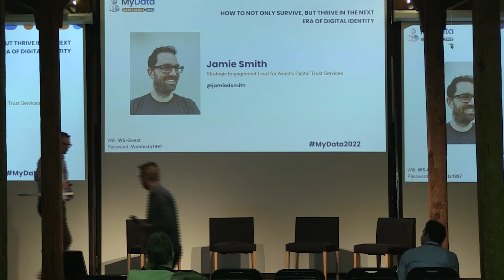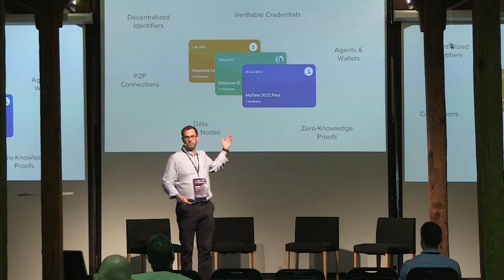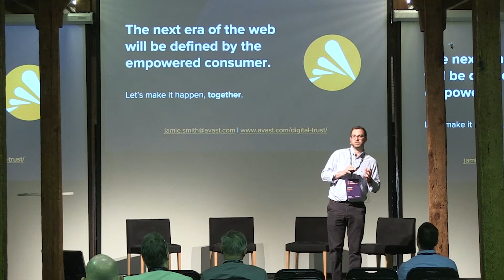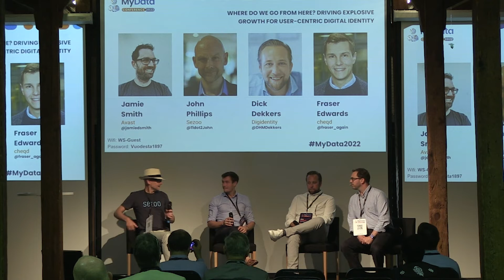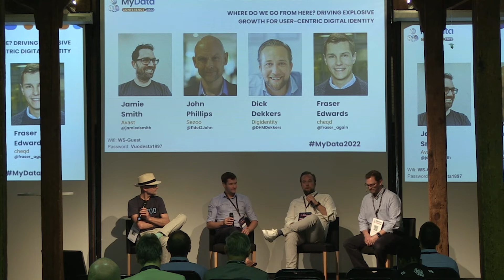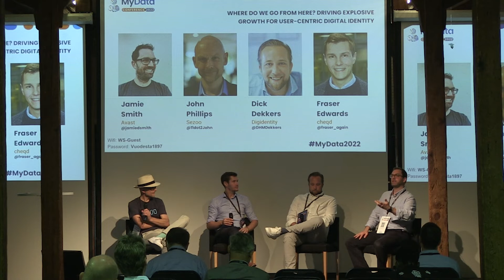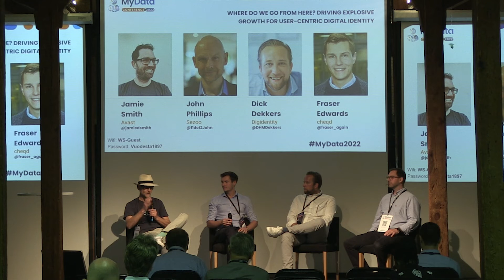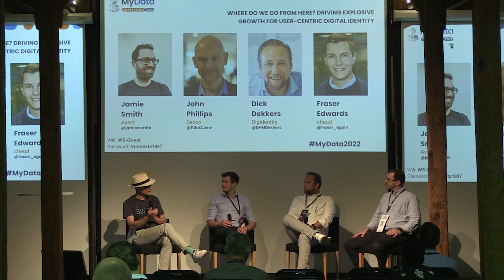Jamie Smith, Avast - How to not only survive, but thrive in the next era of digital identity + panel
Includes the panel hosted by Jamie: “Where do we go from here? Driving explosive growth for user-centric digital identity” with  John Phillips, SEZOO, Fraser Edwards, cheqd and  Dick Dekkers, Digidentity.